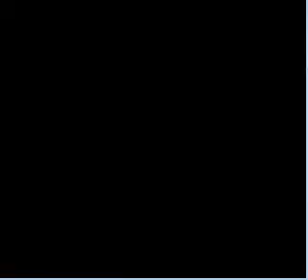Let's Play Super Mario Land 2 (German/Deutsch) Part 10 - Fail deluxe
Und ich fange mich an noch dümmer anzustellen als vorher schon.